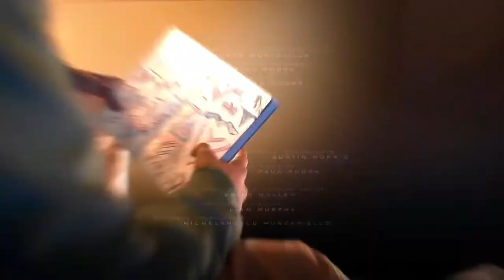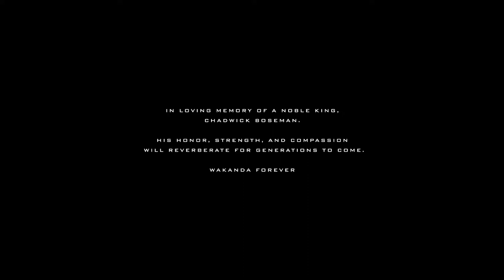Swing and Chill